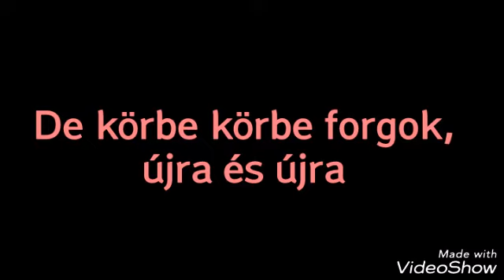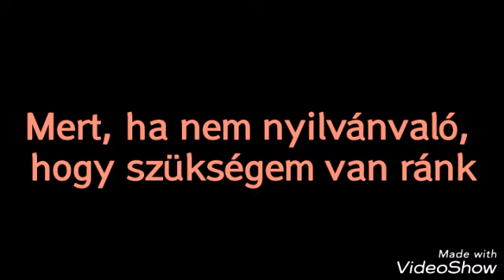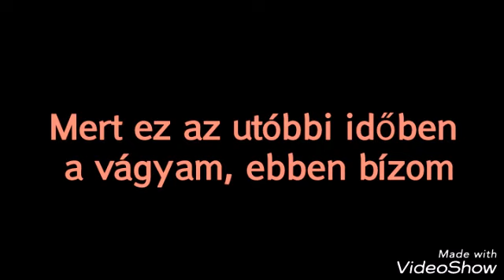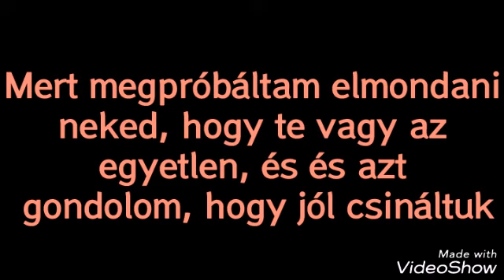The Millennial Club - Give It Up [Add fel] (Magyar felirattal)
Olga Okos kérésére itt is a legújabb fordításom.😁 Köszönöm, hogy megnéztétek!😊

Ha van valamilyen dal, amit szeretnél magyar felirattal látni, akkor jelezd kommentben ez alatt a videóm vagy egy másik alatt!

Legközelebb találkozunk a következő videóban! ~ Translaterrr Hungary